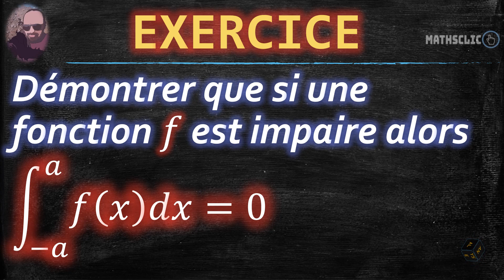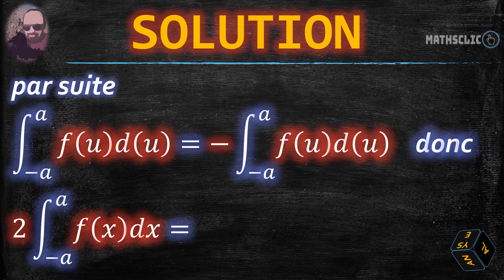🔴MATHSCLIC EXERCICE | SI LA FONCTION 𝑓 EST IMPAIRE SON INTÉGRALE SUR UN INTERVALLE DE CENTRE 0 = 0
👉★Exercice corrigé d'analyse sur l'utilisation de la symétries dans le calcul intégral